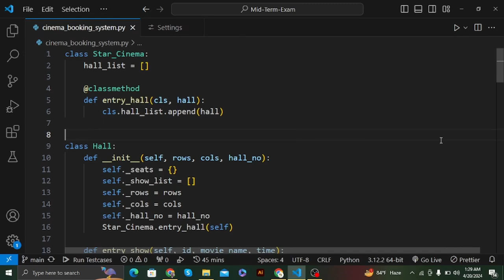Ticket Booking System Using Python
অনেক দিন পর,
সাপের সাথে যুদ্ধ করলাম! ❤
থুক্কু পাইথনের সাথে।
টিকেট বুকিং সিস্টেম-ইউজিং RAW পাইথন। 🐍
মজার বিষয় কি জানেন, পাইথনে ১ লাইনের কোড সমান JavaScript বা C,C++ ১০ লাইন+! 😴